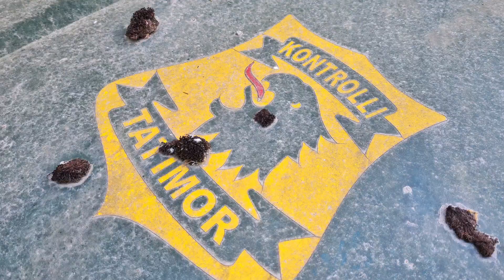Pamje si nga nje bote tjeter. Natyra e eger ka mbuluar makinat e vjetra te rezervat e shtetit